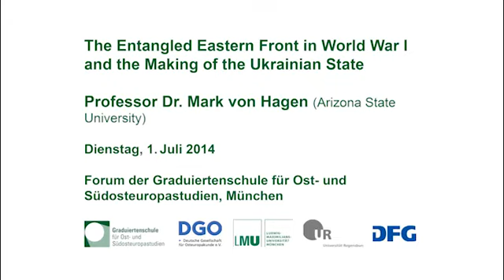The Entangled Eastern Front in World War I - Professor Dr Mark von Hagen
Mitschnitt der Reihe "Forum" der Graduiertenschule für Ost- und Südosteuropastudien (Ludwig-Maximilians-Universität München und Universität Regensburg). Am 1. Juli 2014 sprach in München Professor Dr. Mark von Hagen über "The Entangled Eastern Front in World War I and the Making of the Making of the Ukrainain State".